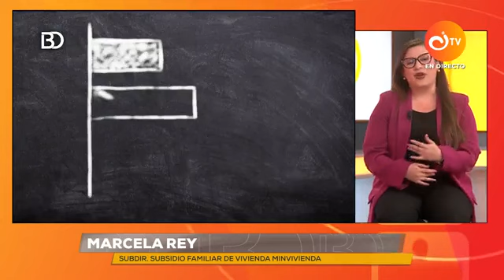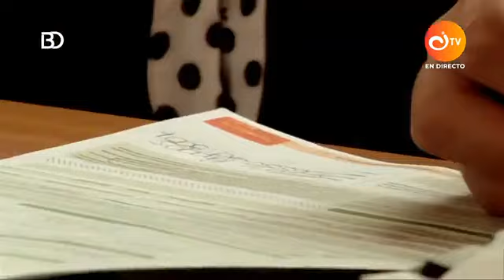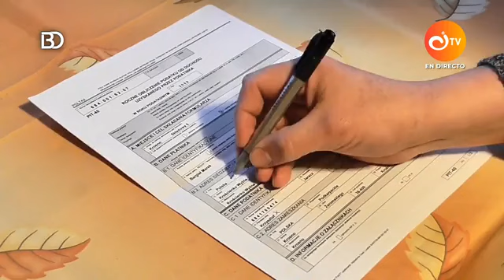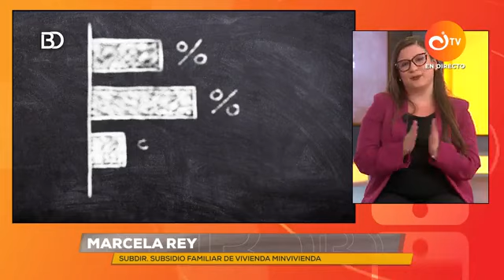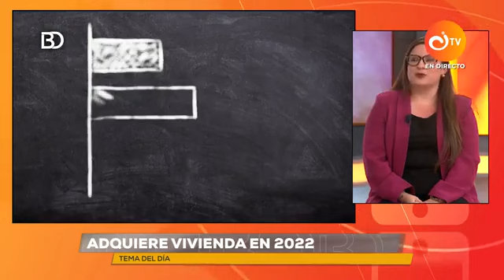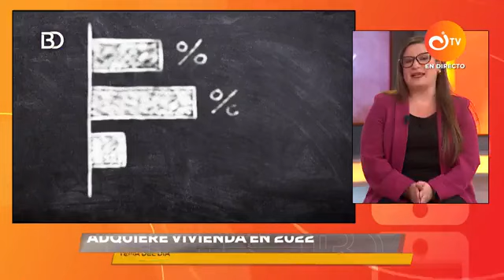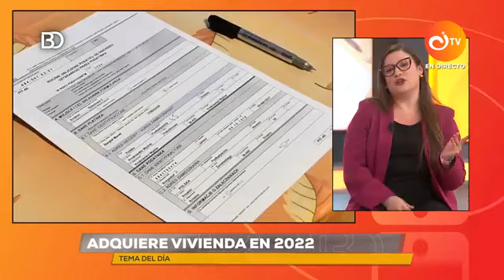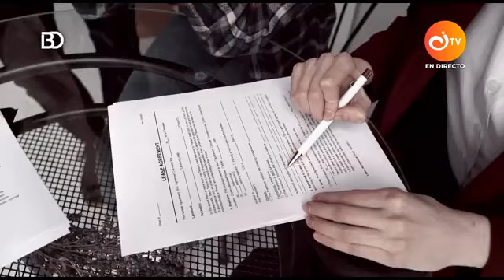¿Quieres comprar vivienda en el 2022? Esto te interesará | Bien Dateado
En esta emisión de Bien Dateado te contamos todo sobre los subsidios, requisitos e información clave para poder comprar vivienda en el 2022.